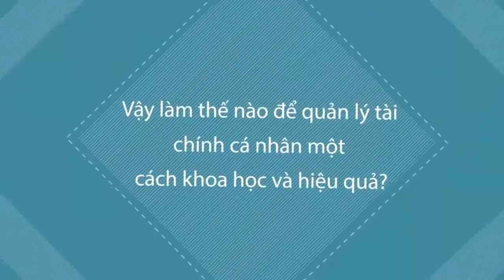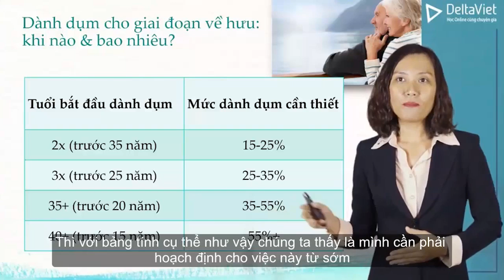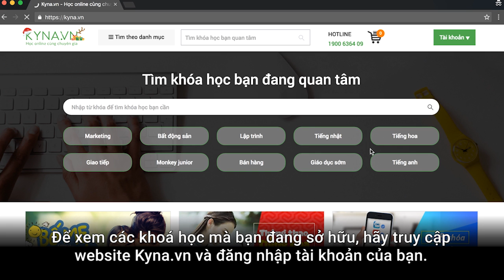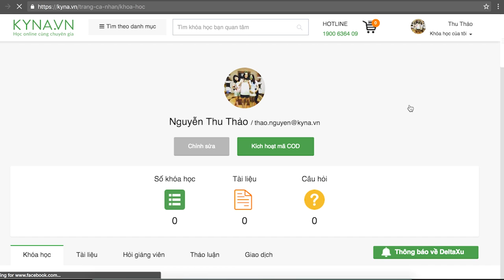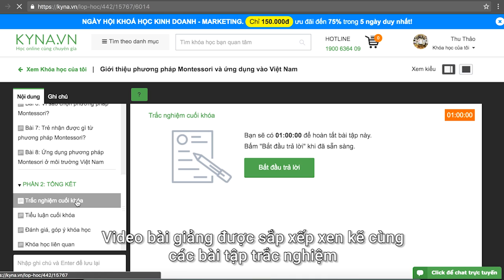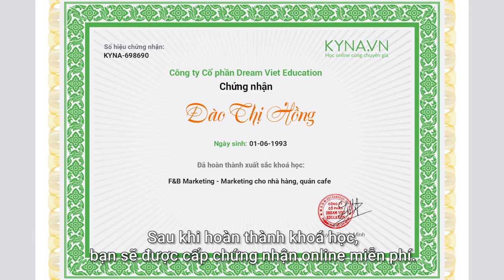Hoạch Định Tài Chính Cá Nhân Và Gia Đình - Cao Thị Thuỳ Liên | [Intro - Kyna.vn]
Trong cuộc đời, bạn có khoảng 35 năm đi làm, sau đó là 20 năm nghỉ hưu mà không có thu nhập. Vậy bạn sẽ như thế nào trong 20 năm ấy? Sẽ phụ thuộc vào con cháu hoặc trở thành gánh nặng cho ai đó?

Tin rằng nếu được lựa chọn, không ai muốn điều đó. Vì vậy, bạn phải tự chủ về tài chính. Muốn làm được điều đó, ngay từ bây giờ, bạn phải biết cách quản lý thu chi, đầu tư tài chính cá nhân sao cho khoa học và hiệu quả nhất.

Hoặc đơn giản hơn, bạn đang tìm cách quản lý chi tiêu gia đình, mong muốn số tiền tích lũy của mình được sinh lời tốt hơn thay vì chỉ đem gửi tiết kiệm. Khóa học “Hoạch định tài chính cá nhân và gia đình” của Thạc sĩ Cao Thị Thùy Liên sẽ giúp bạn làm được điều đó.

Dù muốn hay không, tiền bạc luôn gắn liền với cuộc sống của mỗi người chúng ta. Cách chúng ta nghĩ về tiền bạc và hành xử với nó như thế nào đã và đang ảnh hưởng đến cuộc đời của chúng ta và những người xung quanh. Quản lý tài chính cá nhân là việc chúng ta hoạch định và thực thi kế hoạch để đạt được các mục tiêu tài chính, cũng tức là mục tiêu cuộc sống của cá nhân và gia đình mình.

*/// Nếu trong đoạn Intro khóa học có xuất hiện link liên kết, hãy click vào link để xem chi tiết khóa học bạn cần nhé! ///**

Khóa học sẽ giúp bạn:
- Thiết lập mục tiêu, ngân sách và độ ưu tiên
- Kiểm soát dòng tiền
- Quản lý đầu tư
- Quản lý rủi ro
- Lập kế hoạch tài chính chi tiết trong ngắn hạn và dài hạn
- Xử lý khủng hoảng tài chính với các tình huống ngoài dự kiến

Kyna.vn - Học Online Cùng Chuyên Gia
VP Hồ Chí Minh: Lầu 6 Tòa nhà Thịnh Phát - 178/8 Đường D1, Phường 25, Quận Bình Thạnh, TP Hồ Chí Minh
VP Hà Nội: Tầng 6, Tòa Nhà Viện Công Nghệ - 25 Vũ Ngọc Phan, Phường Láng Hạ, Quận Đống Đa, TP Hà Nội
Giấy phép ĐKKD số 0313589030 do Sở Kế hoạch và Đầu tư TPHCM cấp